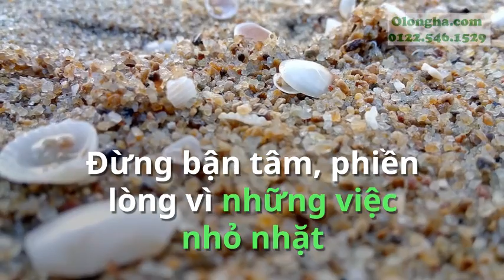Những thói quen giúp bạn luôn sống hạnh phúc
Những việc nho nhỏ trong cuộc sống giúp bạn hạnh phúc dài lâu

Giới thiệu bởi Olongha.com, NPP Trà cao cấp Long Đỉnh

Trà Ô Long Long Đỉnh tự hào là sản phẩm trà ngon – chất lượng đã nhận được đánh giá cao bởi những người sành trà. Dòng sản phẩm chuyên được lựa chọn làm trà biếu gửi đi nước ngoài, quà biếu cho người thân, quà biếu cao cấp cho khách hàng, công ty trong các dịp quan trọng. Vườn trà quy mô 70 ha, công suất 5 tấn/ ngày hàng đầu tại khu vực Đà Lạt - Lâm Đồng. Mỗi năm xuất khẩu trên 100 tấn Oolong cao cấp sang Đài Loan, Trung Quốc, Hoa Kỳ, Trung Đông ... Olong Ha! nhà phân phối trà cao cấp thương hiệu Long Đỉnh Liên lạc:
Facebook.com/olonghatea